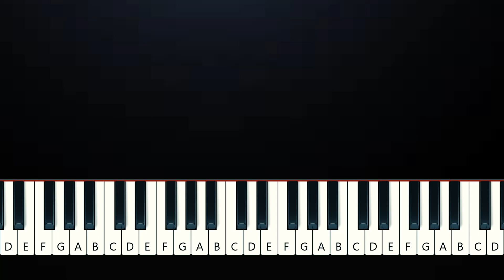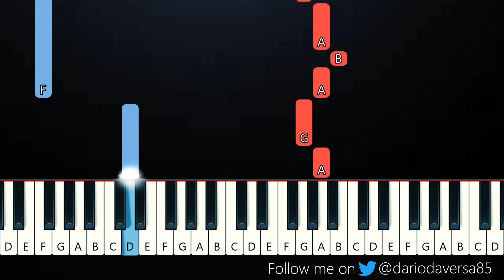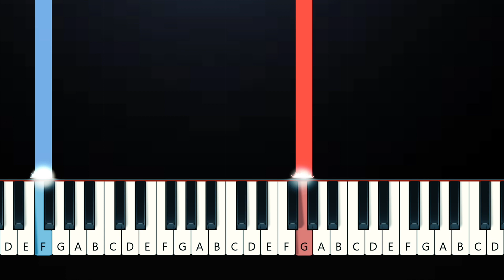KOMANG - RAIM LAODE (Easy Beginner Piano Tutorial)